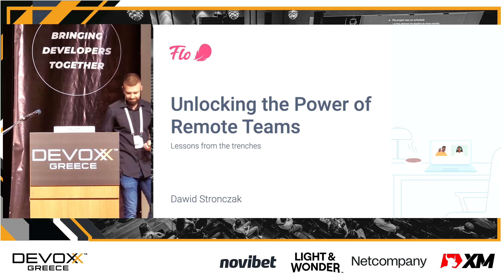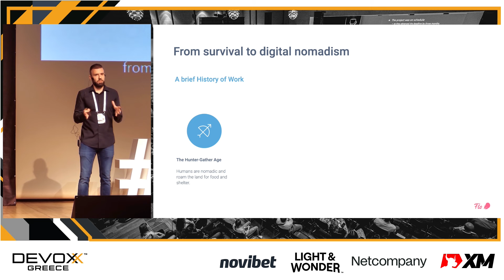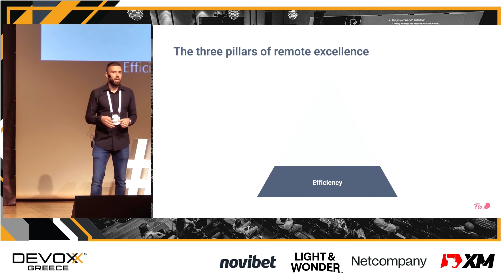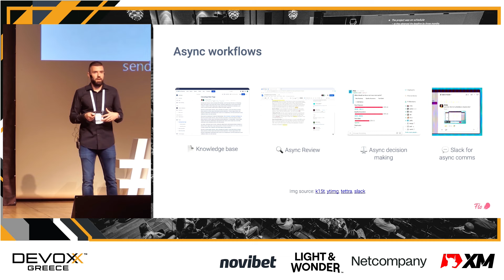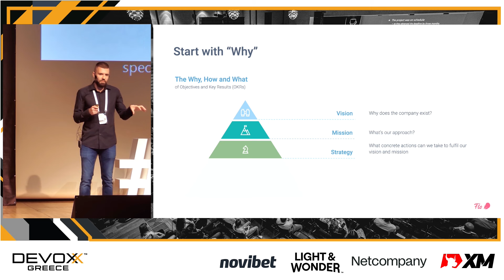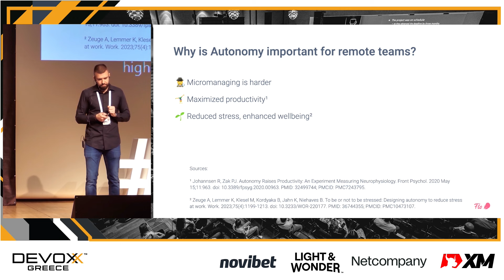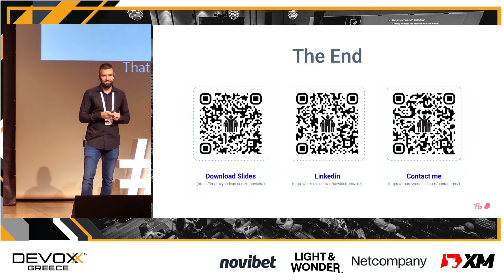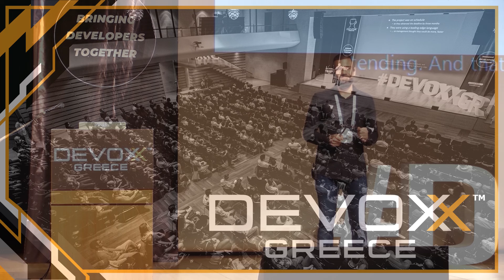Devoxx Greece 2024 Unlocking the Power of Remote Teams: Lessons from the Trenches by Dawid Stronczak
In a world where geographical boundaries are no longer barriers to collaboration, managing a remote team has become both a challenge and an opportunity. Join us as we delve into the transformative journey of Dawid, who took the helm of a diverse remote team spanning six different nationalities across four countries at Flo.
Initially faced with the remnants of an "office-first" mindset, Dawid encountered a slew of suboptimal processes that hindered productivity and efficiency. However, armed with innovation and adaptability, he embarked on a year-long mission to revamp their work culture and processes, catalyzing remarkable improvements in development and execution.
During this talk, Dawid will guide you through the practical steps he took to optimize team dynamics. These transformative ideas, often subtle yet impactful, are not only beneficial for remote teams but also adaptable to hybrid work environments. Expect to gain actionable insights that you can readily apply to your own teams, igniting positive changes and fostering synergy across your organization. Don't miss this opportunity to learn from real-world experiences and turn your remote or hybrid team into a well-oiled machine.